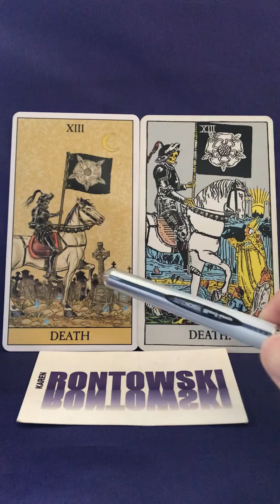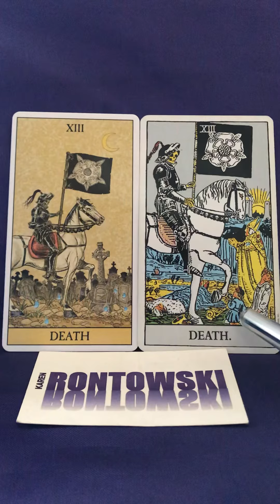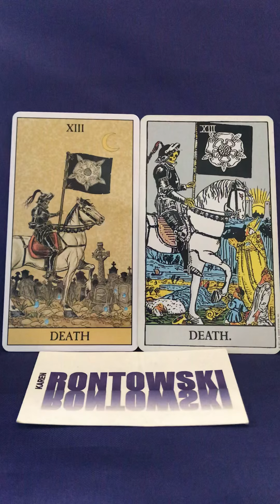Card of the day: Death